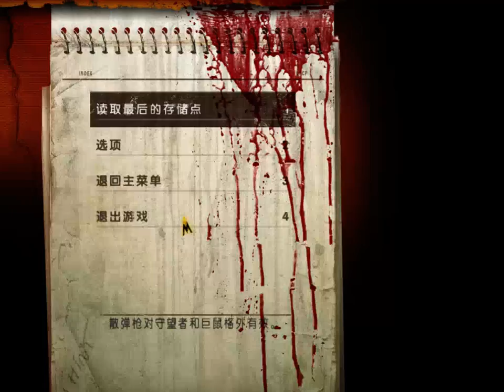【夢幻ABYss】逆天 地鐵 最後的曙光 EP6 闊刀地雷太強了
嗨大家好 我是逆天 如果有遊戲想要委託我們請看下方 下方有個委託表單 根回復委託表單 的網址喔
您的回復就是我最大的動力唷
可以看看委託有沒有成功哦